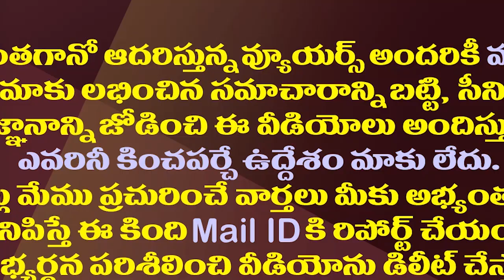ఎస్సీ నియోజకవర్గాల్లోనూ టీడీపీలో వారిదే పెత్తనం|| Strange Situation In The TDP In SC Constituencies